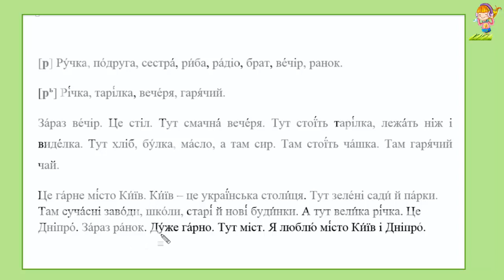Ukrainian, Unit 25/ 1